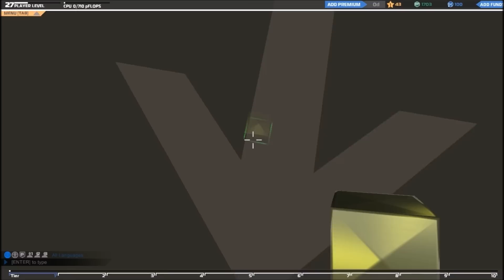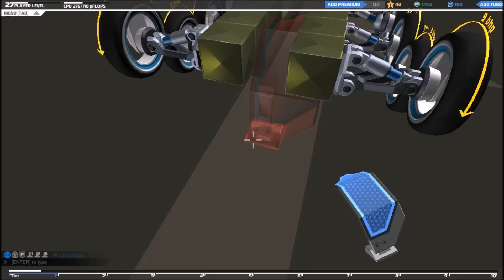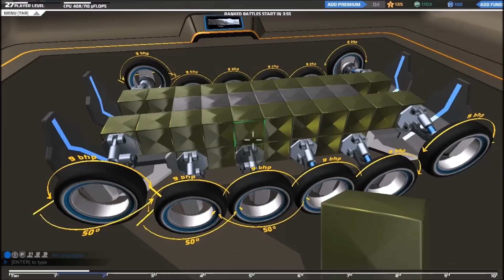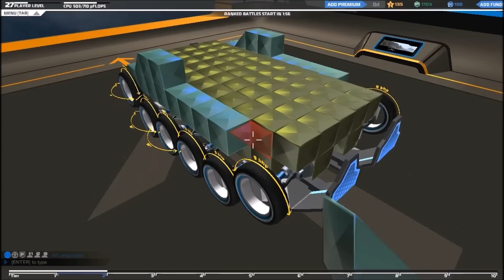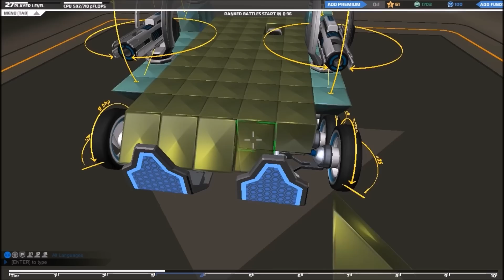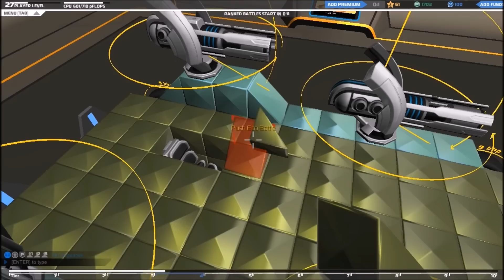Robocraft tank tutorial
add me ingame, my username is gamble3